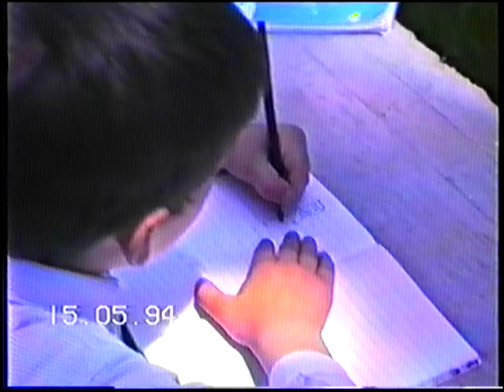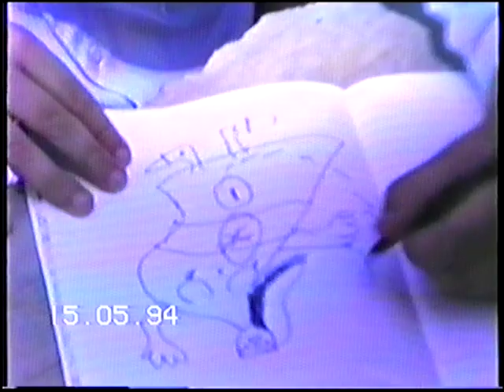GIOCHI DI BIMBI